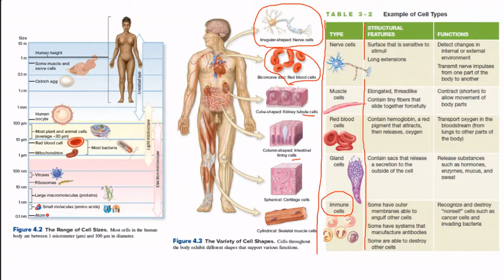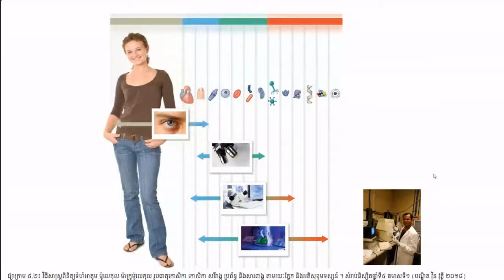៤-មេរៀនគីមីជីវៈ បង្រៀនដោយ បណ្ឌិត វ៉ិន វុត្តី